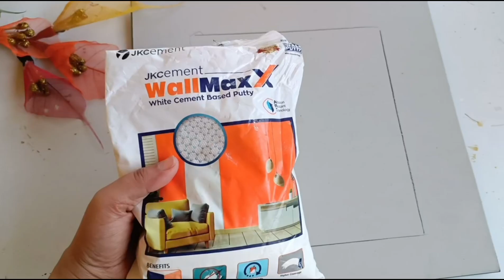Let's See What I Done With This Comb😲 ||New Style Mirror Decor Idea ||Wall Patty Craft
Hello everyone

In this video I used Wall patty and Made This Beautiful wall decor items.It is a new style mirror decoration video.I hope you all like this video.please like share and subscribe if you like this video.

Things Used-
1.MDF board/wooden board
2.wall patty
3.comb
4.fevicol
5.acrylic colour
6.mirror
7.cut mirror